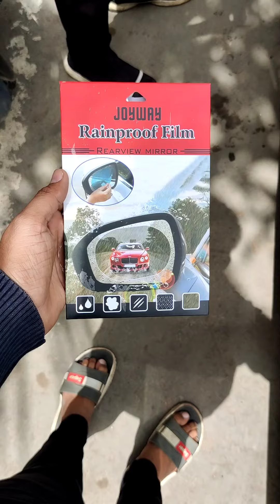Rainproof Film|| How To Install A RainProof Film|| Anti Fog Film || Bhayandar 🇳🇪 || ☎️9870856363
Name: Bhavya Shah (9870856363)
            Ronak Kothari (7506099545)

SPARKLE CAR ACCESORRIES
Shop no. 5, Govardhan CHS LTD. Salasar Braj Bhumi, near HDFC bank, Close to fly over Bridge, Bhayander (West). Thane- 401101.

Volkswagen Jetta
Rainproof Film
Univarsal Film For all Car

Please visit our YouTube channel for more stuff on Car servicing, accessories, part related work. For Any queries, quotation and car related work. Contacts are given above.